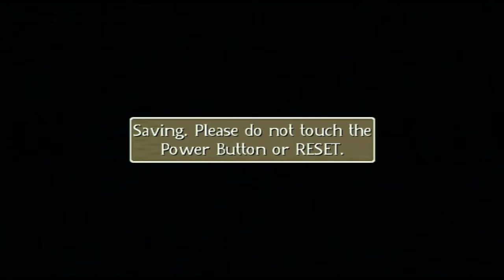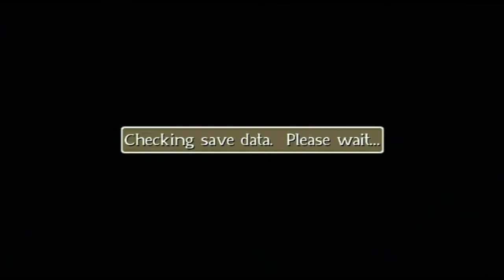Yogi Bear The Game (Wii) Walkthrough Part 6 - Level 11 & 12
Yogi Bear walkthrough  Yogi Bear movie game walkthrough & playthrough Yogi Bear gameplay for Nintendo Wii